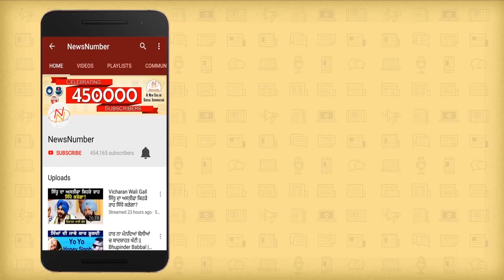An Exclusive Interview with Ravish Kumar || Part 01 || NewsNumber.Com